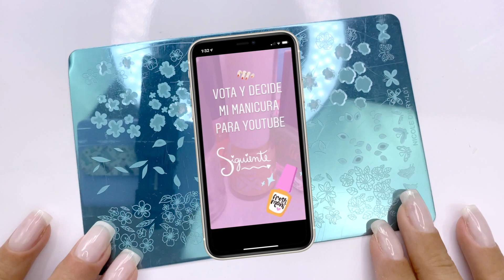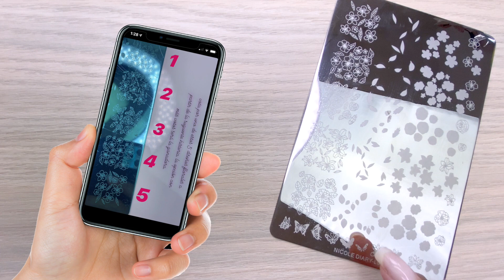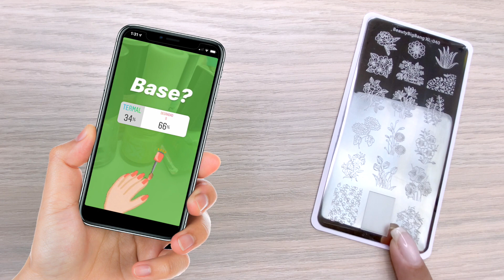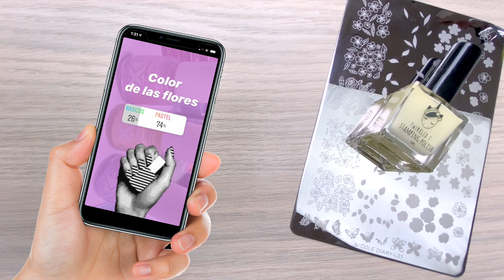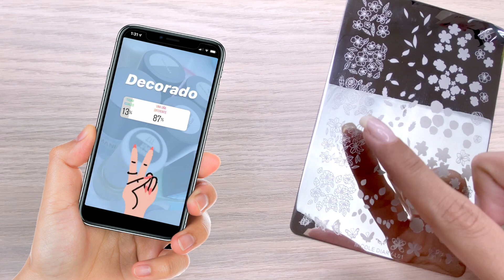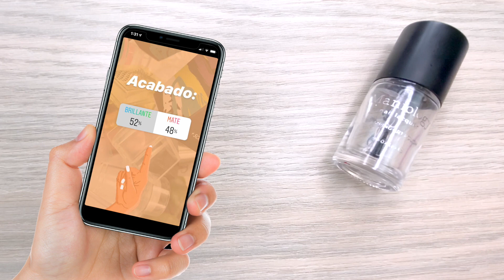¡GRACIAS POR VOTAR! · SEGUIDORAS DE INSTAGRAM ELIGEN MI MANICURA 💅🏻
Hoy les traigo los resultados de la encuesta que hice en mis historias de Instagram, donde ustedes eligieron mi manicura 💅🏻

Si te haces alguna manicura de mis videos, envíamela por instagram: @YekarrealBlog para aparecer en el próximo NailMail 📩

📦 PRODUCTOS QUE MOSTRÉ 📦

código dcto: YEL20 (20%)

código dcto: YEKA10

código dcto: YEKA10

📹 COSITAS TECNICAS 📹

Editor de Video: Final Cut Pro · Wondershare Filmora
Luces: SoftBox 24x24 pulgadas · Ring Light Neewer 14'
Camara: Iphone 11 Pro